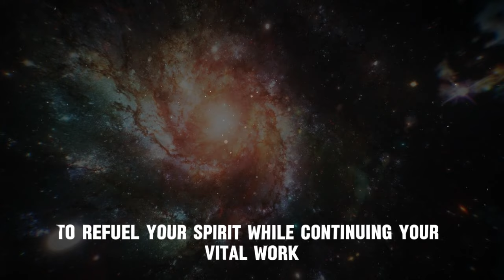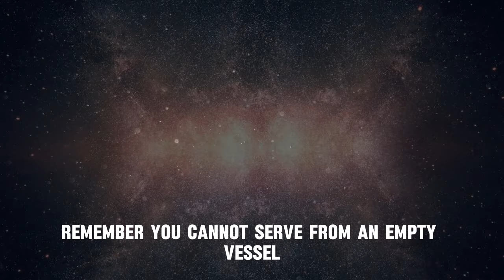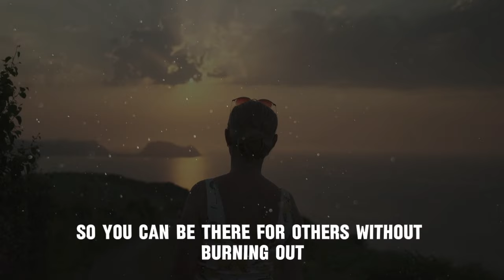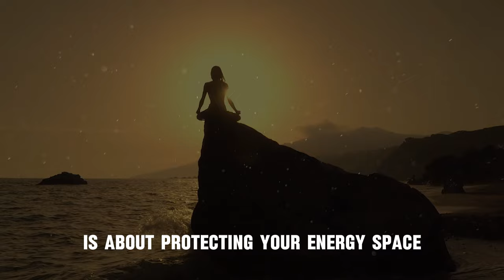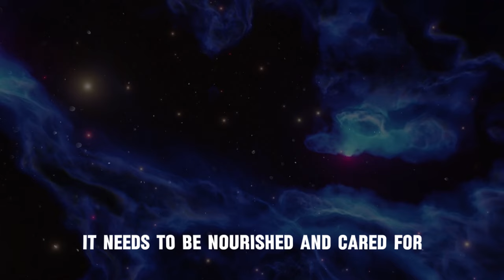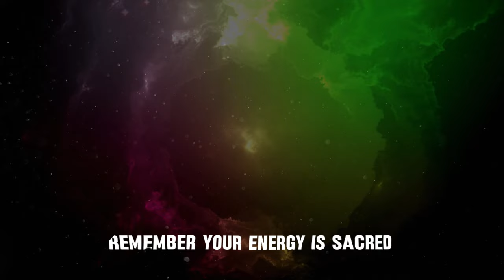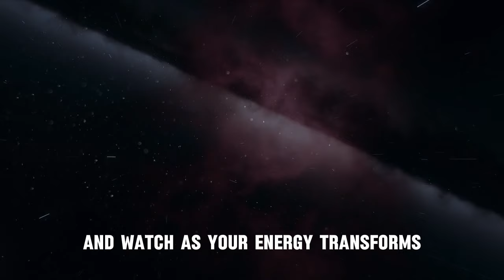These Could Be Draining Your Energy... Protect Yourself Now!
In the journey of life, we often find ourselves seeking ways to bring about positive change. It's a universal quest—to live a happier, more meaningful life. But what if I told you that you could not only transform your life but also contribute to a greater purpose? In this video, we’ll explore how to practically change your life through lightworker mission alignment that will help you carry profound impact to the world.

Understanding the Lightworker Mission

First things first, what's a lightworker? In simple terms, a lightworker is someone who radiates love, positivity, and healing energy into the world. Their mission is to spread light and help others on their journey to self-discovery and personal growth. You don't need a cape or superpowers for this mission; all you need is a willing heart and a desire to make the world a better place.